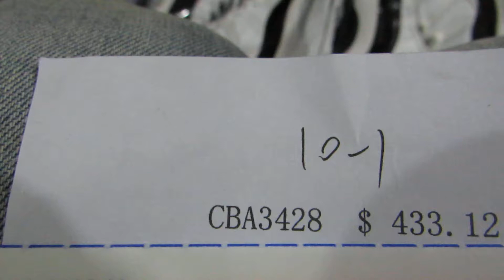MVI 8879不可传